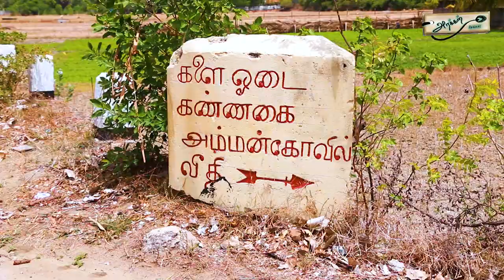நினைப்பதை நிறைவேற்றும் கண்ணகி அம்மன் !